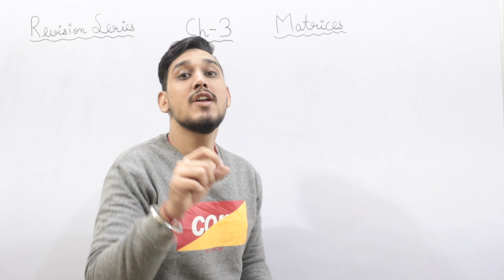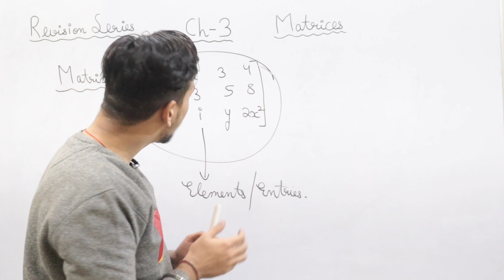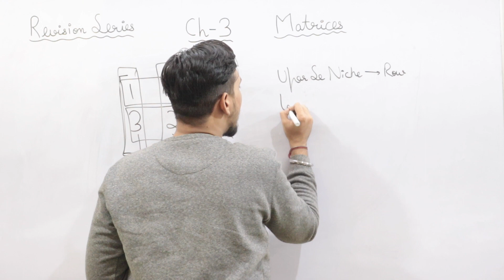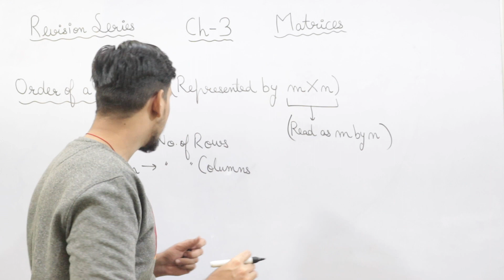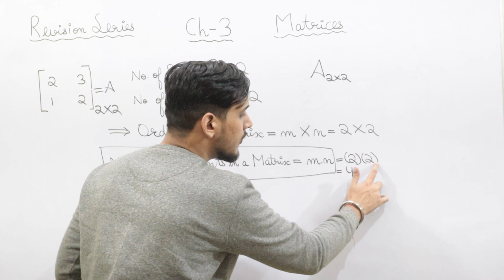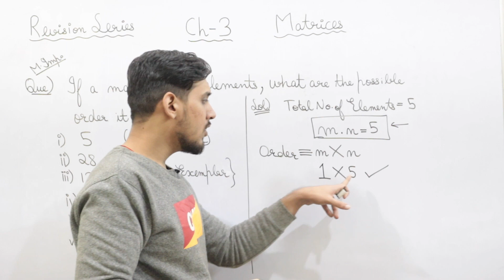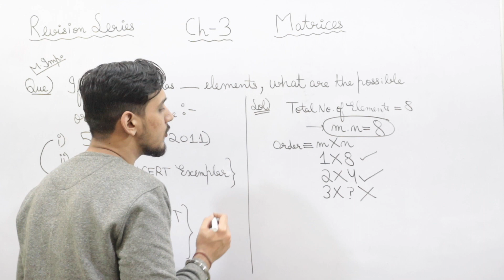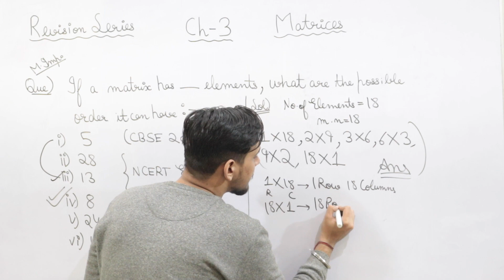#1-Revision Series | Matrices | Full Chapter Revision | PYQ's | Important Questions | Part 1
💥💥PREVIOUS YEAR QUESTIONS MATHEMATICS FOR BOARDS 2020-21
💥💥NCERT EXEMPLAR WITH SOLUTIONS

Stuff I use:
Secondary Webcam
NCERT Class 12 Mathematics Part 1
NCERT Class 12 Mathematics Part 2
R.D Sharma Class 12
R.D Sharma Class 11

Do Follow me on the given Social Media Handles for all updates :-